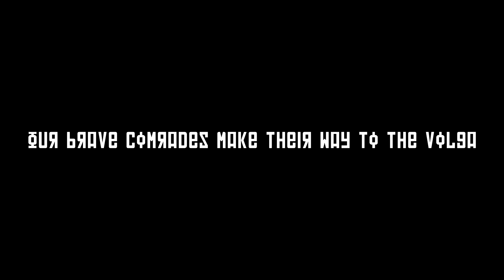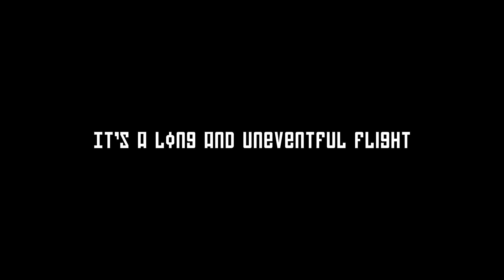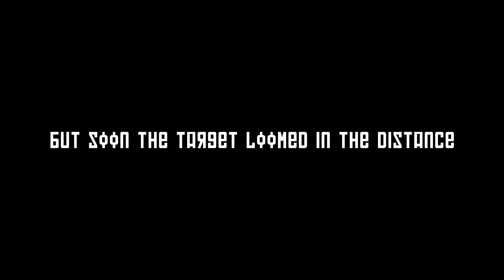Il-2 Flyout with Luftschiff and CheckSix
Had the oppertunity to do a flyout with the wonderfull CheckSix my regular brother in arms Luftschiff

This is one of our many adventures during the day. Please enjoy!